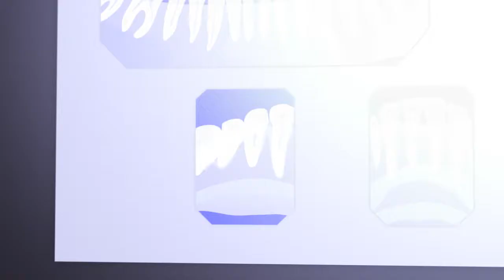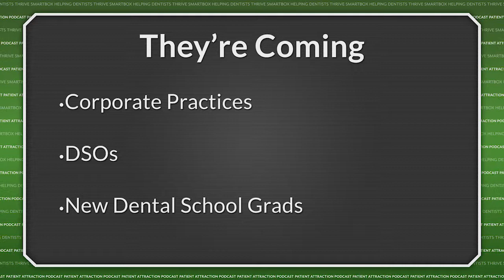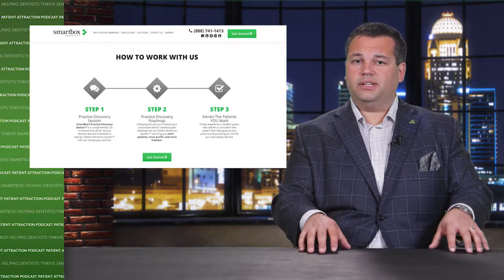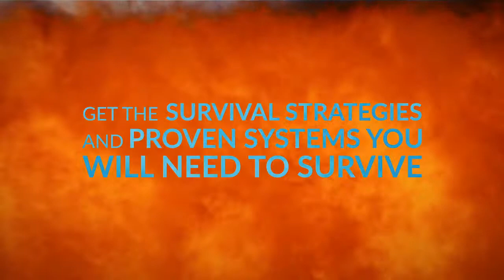Dentists Should Go Renegade To Succeed | SmartBox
Traditional dental marketing makes you work too hard for too little. Colin explains how to become a renegade dentist in Patient Attraction Podcast 1166.